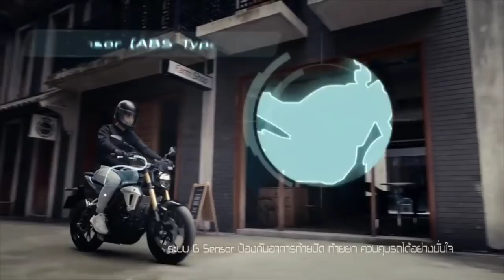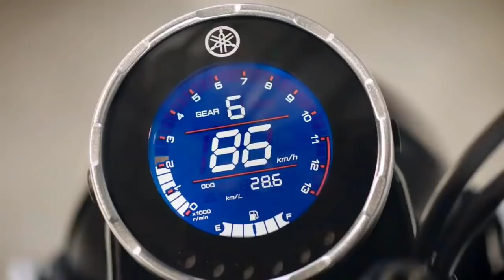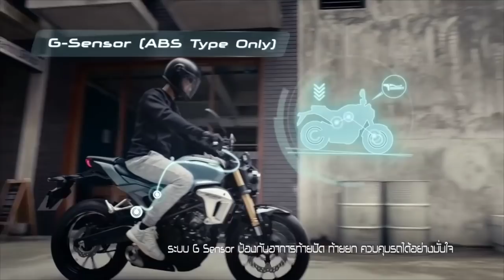2021 YAMAHA XSR 155 VS HONDA CB 150R ✔️😍 Detailed Comparison 😍 || Price..?🤯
2021 YAMAHA XSR 155 VS HONDA CB 150R ✔️😍 Detailed Comparison 😍 || XSR 155 VS CB 150R || Price..?🤯

Hello friends,

In this video I am going to tell you Different Between All new Honda CB 150r Bs6 And Yamaha XSR 155 Model What's New in This Model...?? Complete Comperision

Honda CB150R Model

Honda CB150R Price ??

Honda CB150R New Changes??

Honda CB150R All New Specs??

Yamaha XSR 155 Launched

Yamaha XSR 155 Price

😘( Satyam Gupta)😘